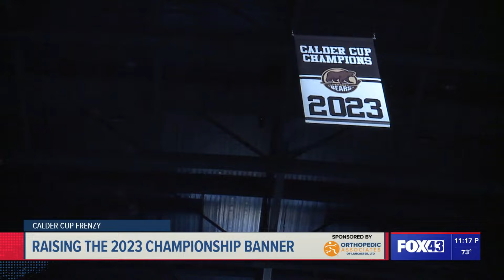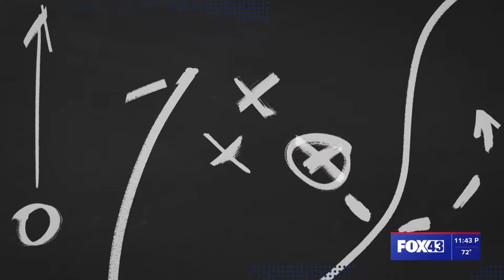Hershey Bears (Back-to-back) Calder Cup Frenzy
The Hershey Bears' magical 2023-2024 season ended in winning the Calder Cup.

We highlighted the Bears' season, and captured snapshots along the journey